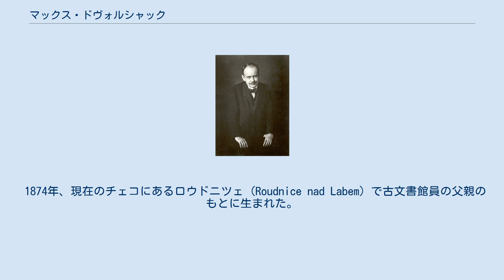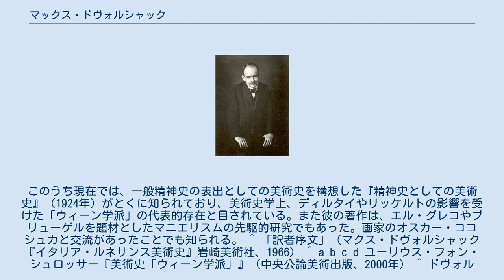マックス・ドヴォルシャック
Max Dvořák. Photo by Anton Kolm. マックス・ドヴォルシャック（Max Dvořák, 1874年6月4日 - 1921年2月8日）は、チェコ出身の美術史家。
姓はドボルザーク、ドヴォルジャーク、ドヴォジャークなどとも表記される。
（表記についてはドヴォジャークを参照）。
 1874年、現在のチェコにあるロウドニツェ (Roudnice nad Labem) で古文書館員の父親のもとに生まれた。
はじめプラハ大学で歴史学を学び、14世紀イタリアの写本装飾画に対するビザンティンの影響を扱った論文 (1900年) を発表したのち大学教授資格を得る (1902年)。
その翌年に刊行された『ヴァン・エイク兄弟の謎』 (1903年) は鑑定学の近代化をすすめていたモレッリの手法を洗練深化させた、と評された。
 1909年からウィーン大学で芸術史の正教授に就任。
中世・近世美術史を担当したほか、前任のアロイス・リーグルが組織していた文化財研究所でも後継者となり、とくに近代ドイツ史の史料修正刊行に尽力したが、1921年に急逝。
 没後に遺稿と講義録が集められ、5巻本の著作集として刊行された。
このうち現在では、一般精神史の表出としての美術史を構想した『精神史としての美術史』（1924年) がとくに知られており、美術史学上、ディルタイやリッケルトの影響を受けた「ウィーン学派」の代表的存在と目されている。また彼の著作は、エル・グレコやブリューゲルを題材としたマニエリスムの先駆的研究でもあった。画家のオスカー・ココシュカと交流があったことでも知られる。 ^ 「訳者序文」（マクス・ドヴォルシャック『イタリア・ルネサンス美術史』岩崎美術社、1966） ^ a b c d ユーリウス・フォン・シュロッサー『美術史「ウィーン学派」』（中央公論美術出版、2000年） ^ ドヴォルシャック「グレコとマニエリズムについて」（『精神史としての美術史』中村茂夫訳、岩崎美術社、1966, pp.263-280）